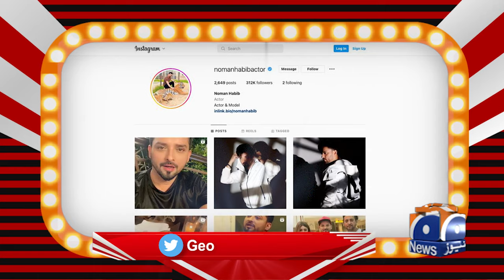Hasna Mana Hai | Noman Habib & Asma Noman | Episode 51 | Tabish Hashmi - Salman Gilani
Guest: Noman Habib & Asma Noman.

hasnamanahai | TabishHashmi | nomanhabib | asmanoman | Epic Moments | Stand Up Comedy | Funny Moments | Best Moments